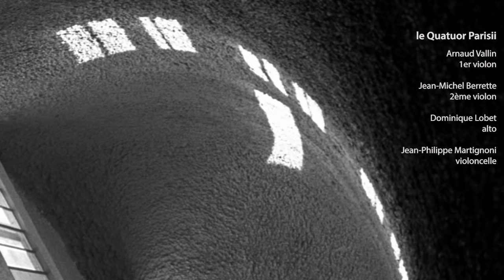Gilbert Amy, 5/13, Litanies pour Ronchamp - VII. Felix namque - VIII. O gloriosa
Litanies pour Ronchamp (2005),
de Gilbert Amy

pour 2 chantres solistes, ensemble vocal, quatuor à cordes et percussions
sur des textes latins:
- de  Jacques Horstius (XVIIe siècle), du paroissien romain, de l’hymnaire grégorien.
des textes français:
- de  l’Ancien Testament (Siracide), de  Le Corbusier.
des textes grecs : hymne akathiste (extrait)
Œuvre composée en l’honneur du 50e anniversaire de la chapelle Notre-Dame-du-Haut à Ronchamp. (Commande d’Etat)

Extraits:

00:00:00 VII. Felix namque
Répons du 1er mode
Chantre
Plain chant

00:01:59 VI. O gloriosa Domine
Hymne
Choeur, quatuor et percusions
Plain-chant,
Venantius Fortunatus (VIème siècle), transcr. : Wulf Arlt, Gilbert Amy

Ensemble Solistes XXI:
Julie Hassler, Claudine Margely, sopranos
Maryseult Wieczorek, Daïa Durimel, mezzo sopranos
Laurent David, Mathias Vidal, ténors
Jean-Christophe Jacques, Alain Lyet, baryton-basse

Dominique Vellard, Raitis Grigalis, chantres

Quatuor Parisii:
Arnaud Vallin, premier violon
Jean-Michel Berrette, second violon
Dominique Lobet, alto
Jean-Philippe Martignoni, violoncelle

Abel Billard, percussions

Rachid Safir, direction musicale

Images de Jacqueline Salmon assistée d’Elsa Parent

Ceci est l'enregistrement du concert de création de l’oeuvre le 23 septembre 2005.

Litanies

Ces Litanies s’entendent comme un double hommage au sanctuaire de Ronchamp et à l’architecte génial de sa « réinvention » en 1955, il y a tout juste cinquante ans. Par extension, il se veut aussi un hommage à  l’architecture d’inspiration sacrée, présente et avenir et à son potentiel de renouvellement.

L’ouvrage est composite (au même titre que les matériaux de la chapelle). Il reflète l’esprit de ces processionnaux du Moyen Age, où le peuple et les clercs allaient de chapelles en sanctuaires, s’arrêtant pour chanter une hymne, pour psalmodier une litanie, proposer une lecture, se recueillir pour une prière. La musique s’articule dans la première partie autour du texte latin des Litanies de la Vierge de Jean Horstius (auteur du 17ème siècle) ; elle fait appel aux ressources de la polyphonie vocale comme à celles de la monodie grégorienne qui apparaît parfois en pleine lumière, grâce aux chantres de plain-chant. Dans la seconde partie, la latin laisse la place au français, notamment pour des extraits du livre de la Sagesse (Ancien Testament), confiés soit à des voix solistes soit à l’ensemble vocal accompagné ou non du quatuor à cordes.

Si la musique de Gilbert Amy – originale ou empruntée par moments à sa Missa cum jubilo (extraits du Kyrie et de Agnus Dei) – est prépondérante, on y entendra, comme greffées, des antiennes de plain-chant, de la polyphonie primitive du XIème siècle (manuscrit de Chartres) et même un mouvement de quatuor de Beethoven, placé au centre de l’édifice sonore et dont la présence est justifiée par sa dédicace (« chant de reconnaissance… ») et par son usage du mode lydien, justement issu du chant grégorien.
Les forces musicales font appel à un octuor vocal mixte, deux chantres de plain-chant, un quatuor à cordes et un percussionniste jouant notamment du vibraphone et des cloches tubulaires.
C’est une manière d’itinéraire spirituel et sonore où les langues traditionnelles de notre tradition liturgique (grec et latin) alternent avec le français, pour les besoins de la cause !

Des remerciements tout particuliers vont à Jean Yves Hameline pour l’aide inestimable apportée et les conseils prodigués dans le choix des textes, leur articulation dans le déroulement de l’ouvrage et leur mise au point.
Gilbert Amy